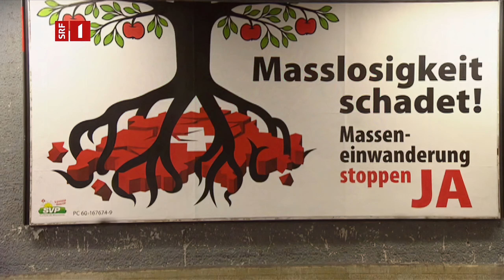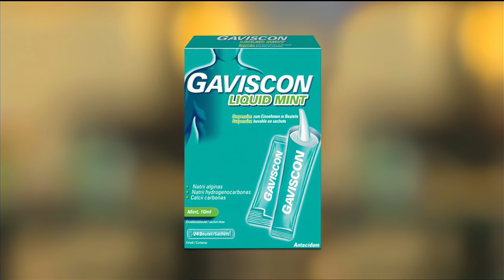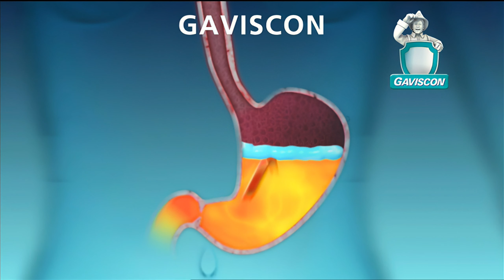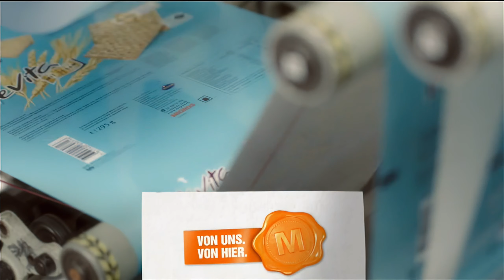SRF, Programmtrailer, Werbeblock, 06.02.2017